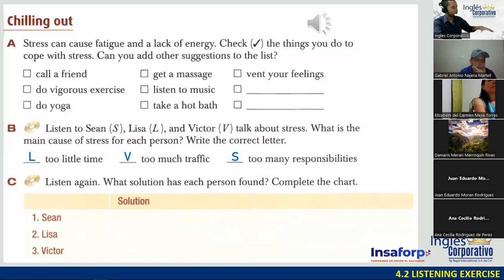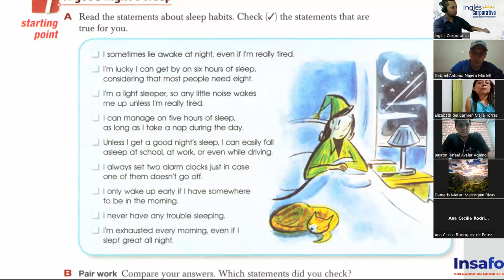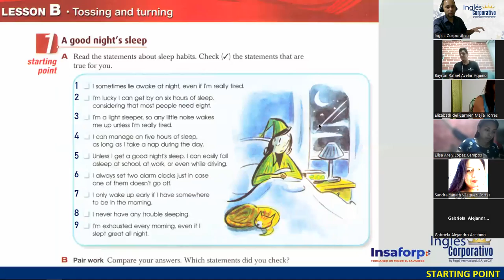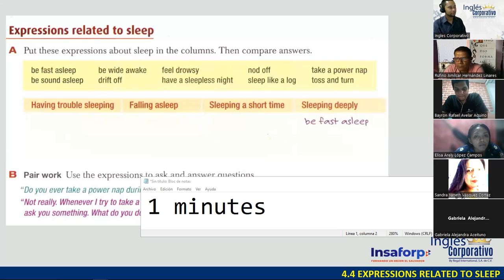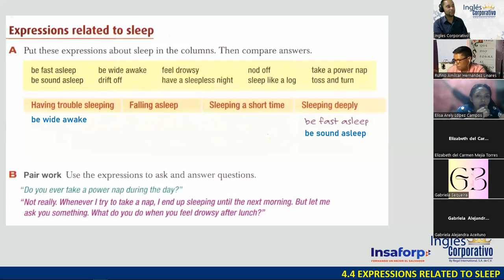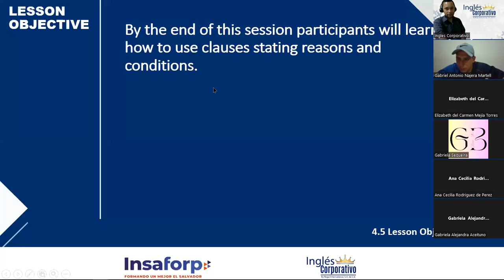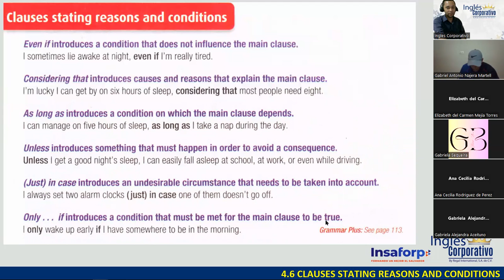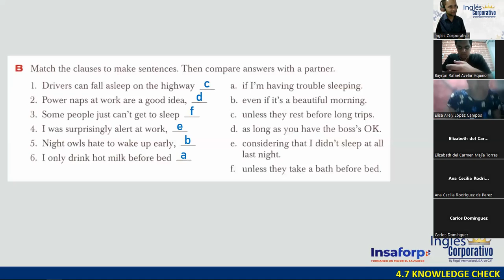SESION 15 - 20-09-23 - FI-REGAL-85 - DOÑÁN - CLAUSES STATING REASONS AND CONDITIONS